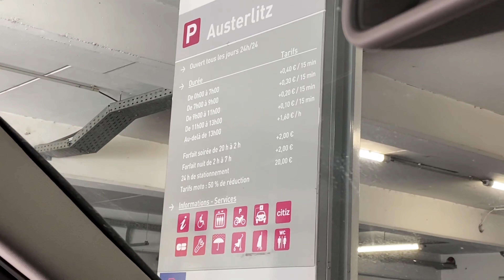OUR FIRST INTERNATIONAL TRIP 2021 | Daily हिंदी VLOG | Life In Germany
Daily Vlog 22_23 May

Well if you are really interested in the gear we use to film. Here we go.